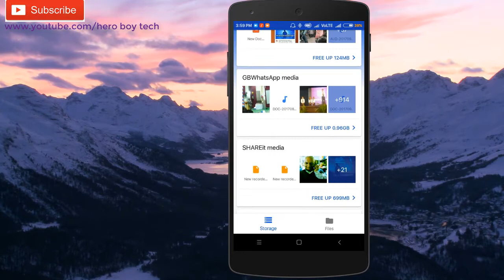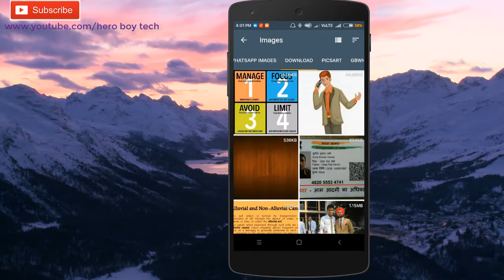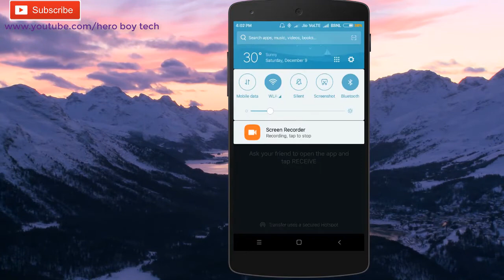आ गया shareit और Xander का बाप || Google का file go || most efficient and cleaning app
file go

कुछ बहुत बेहतरीन विडियो ज़रूर देखें

#. सिर्फ एक click से कोई भी movie

#. कैलकुलेटर में   कैसे छिपाएं

#. बिना सिम कार्ड या पर्सनल नंबर